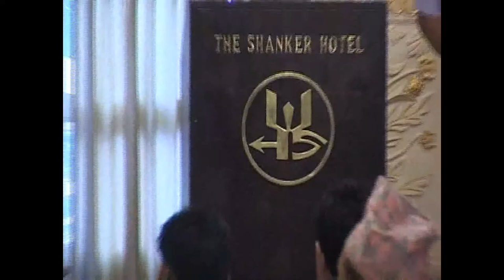The Mahesh Chandra Regmi Lecture 2011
17 August, Kailash Hall, Hotel Shanker, Lazimpat, Kathmandu

Globalisation in Nepal: Theory and Practice
by James F. Fisher

If a single word can summarise the experience of Nepal in the first decade of the 21st century, that word is surely ‘change’. But if ‘change’ can refer to altered states of almost anything, the meta-question of how change itself is changing is even more challenging. I discuss three separate instances of changing dynamics in Nepal, which at first seem utterly unconnected: the first is the Sherpas of Solu-Khumbu, the second is the Kaike-speaking Magars of Dolpa, and the third is the political figure, Tanka Prasad Acharya.

These three areas are unconnected in almost every way imaginable—geographically, culturally, linguistically, economically, religiously, and politically. I hope to show that, despite all these multiple differences, they share two analytical commonalities: one is that they are (or were, in Tanka Prasad’s case) undergoing the process of globalisation, in some ways an ancient process but one which now, and increasingly, confronts us all at every turn. I discuss an aspect of globalisation (the social and cultural sides of it, rather than the economic) not normally recognised as such, and discussed even less, but which, I hold, are central to understanding how change is changing in Nepal.

The second similarity results from using an analytical approach emphasising what in anthropological jargon is sometimes called ‘practice’, a term as obscure as globalisation is common, and which I will try to clarify, but which initially we can take as the idea that human behaviour is generated more by the things that we actually do than the beliefs that we hold. This leads to the epistemological position that only insofar as one does things is it possible to know about things. Therefore, I discuss, in the examples, what people do in everyday life (the exertion of agency by individuals, resulting in the creation of cultural novelty), especially to the extent that what they do is affected by globalisation. Since both these phenomena occur on a more or less unconscious level, the ancillary proposition follows that since we do not know what we are doing, what we do has more meaning than we know.

James Fisher taught for 38 years at Carleton College, Minnesota, where he was Professor of Anthropology and Asian Studies. His geographic interests lie in South Asia, and he has done fieldwork in Nepal on and off for almost 50 years on economics and ecology among Magars in Dolpa, education and tourism among Sherpas near Mount Everest, and he did a person-centred ethnography on Tanka Prasad Acharya, human rights activist. As a visiting Fulbright Professor, he spent two years helping start a new Department of Sociology and Anthropology at Tribhuvan University, Nepal.

Prof Fisher’s books include Living Martyrs: Individuals and Revolution in Nepal (1997), Sherpas: Reflections on Change in Himalayan Nepal (1990), Trans-Himalayan Traders: Economy, Society, and Culture in Northwest Nepal (1986), Himalayan Anthropology: the Indo-Tibetan Interface (1978), and Introductory Nepali (1965).